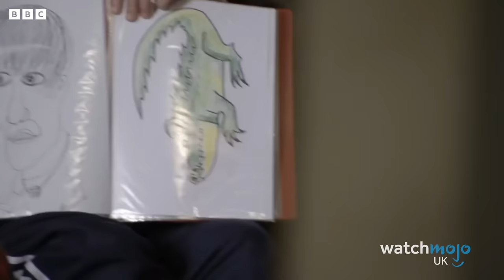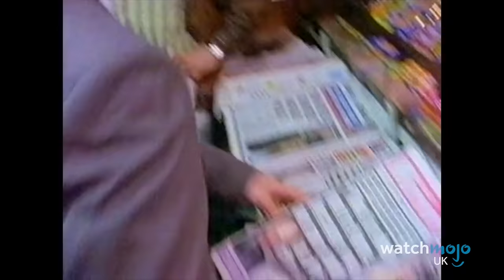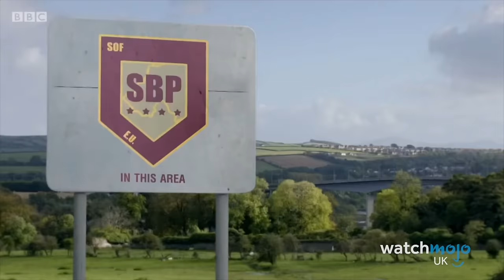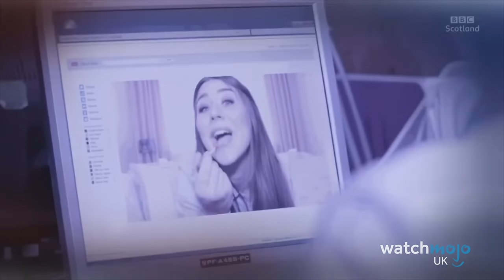Top 10 Best Mockumentary TV Shows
There's more to this genre than Cunk! For this list, WatchMojoUK counts down the Top 10 Best Mockumentary TV Shows That Don't Star Philomena Cunk. We're looking at the UK's all-time best fictional documentaries that aren't fronted by Diane Morgan, to give love to some other talented comics.